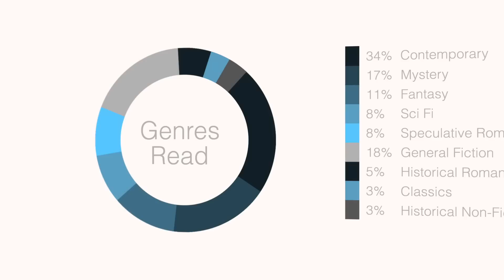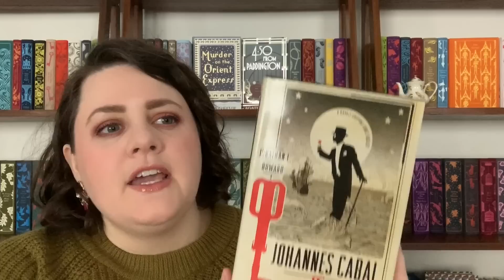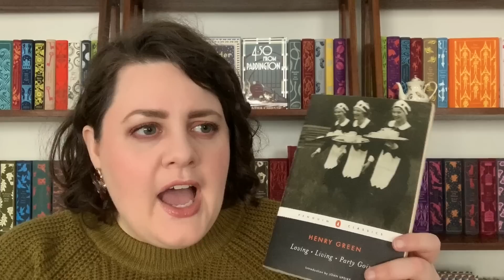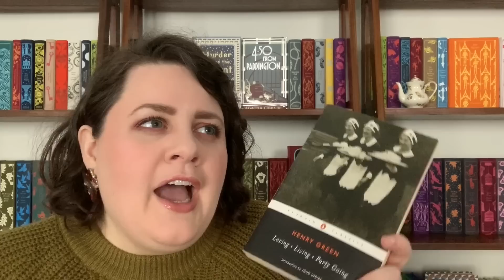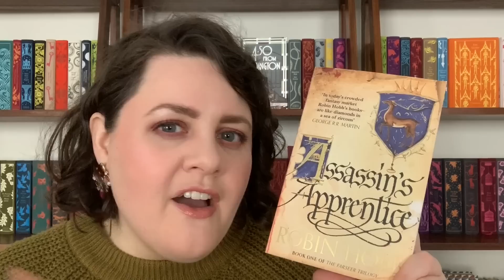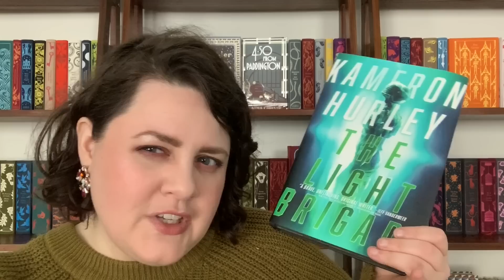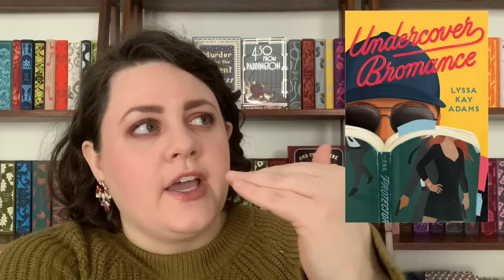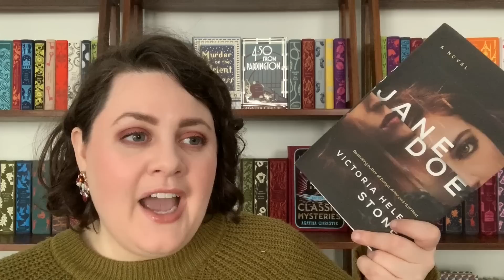Amazing Reading Month! | January Reading Wrap Up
I read 34 books this month & most of them were great! Tune in for me gushing about them :)

Lipstick: Pillow Talk lip liner by Charlotte Tilbury; Glossier holo lip gloss
Books Mentioned:

GOLDEN IN DEATH by JD Robb
THE SUFFRAGETTE SCANDAL by Courtney Milan
KISS OF A DEMON KING by Kresley Cole
NINJA AT FIRST SIGHT by Penny Reid

THE LIGHT BRIGADE by Kameron Hurley

LOVING by Henry Green
JOHANNES CABAL & THE FEAR INSTITUTE by Jonathan L Howard

UNSPEAKABLE by Laura Griffin
THE LEGEND OF JANE by Jessica Clare
COME TUMBLING DOWN by Seanan McGuire

HIS UNTIL MIDNIGHT by Reese Ryan
RIGHT by Jana Astor
WHEN SHE'S MARRIED by Ruby Dixon
A HEART OF BLOOD AND ASHES by Milla Vane
UNTRACEABLE by Laura Griffin
WHAT'S YOUR PRONOUN by Dennis Baron
UNDERCOVER BROMANCE by Lyssa Kay Adams
JANE DOE by Victoria Helen Stone
PROBLEM CHILD by Victoria Helen Stone